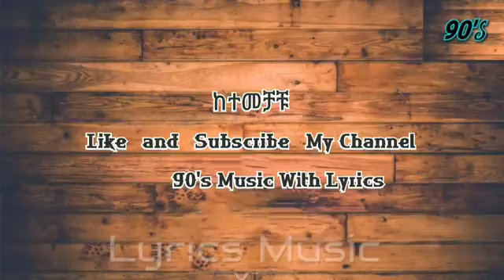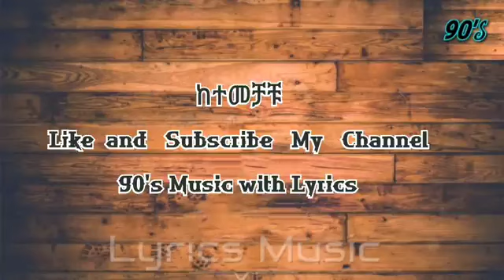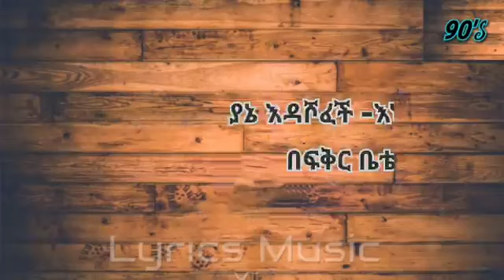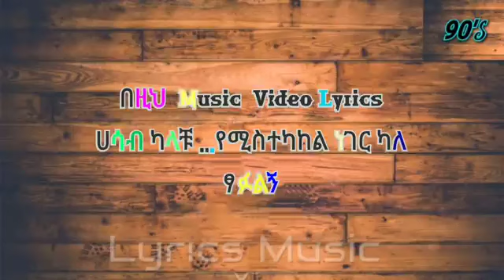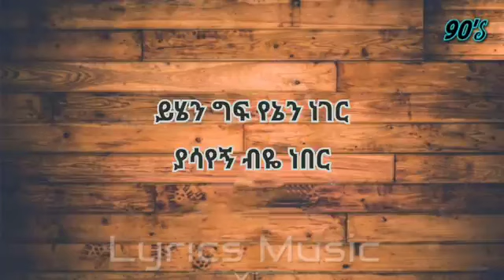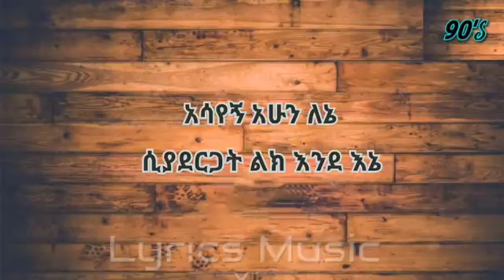Yirdawe tena esuwanim siyadergat እሷንም ሲያደርጋት old Amharic Ethiopian music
ethiopian music 90s
ethiopian music 90s single
ethiopian music old
ethiopian music old love song
ethiopian music old songs
ethiopian music 90s love
ethiopian music 90s best
ethiopian music oldies
ethiopian music 90s nonstop
ethiopian music old 90
ethiopia music 90s
ethiopian 90s music video
ethiopia music 90s 40s
ethiopian 90s music lyrics
ethiopia music 90s 50s
ethiopia music 90s 60s
ethiopia music 90s 70s
ethiopia music 90s 80s
ethiopia music 90s us
ethiopia music old 90
old music in ethiopia
ethiopian old music 80
ethiopia music old 50
ethiopia music old 30
ethiopia music old 40
90's music hits ethiopia
ethiopian music amharic 90
ethiopian music old best
ethiopian music old 1990
ethiopian music old video
ethiopian music old music
90s ethiopian music abdu kiar
90s ethiopian music haymanot girma
90s ethiopian music wendimu jira
ethiopian music old gossaye tesfaye
ethiopian music old yirdaw tenaw
ethiopian music old zenit muhaba
90 music ethiopia lyrics
ethiopian music old fikeraddis nekatibeb
90s ethiopian music gossaye
90s hits ethiopian music